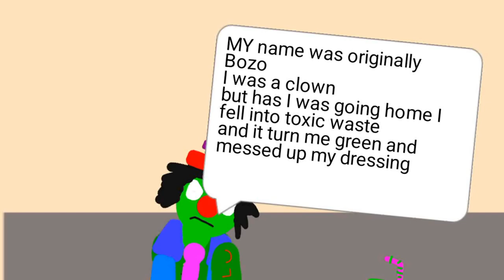OMNI TITANS S1 EP 2 HEXAGON